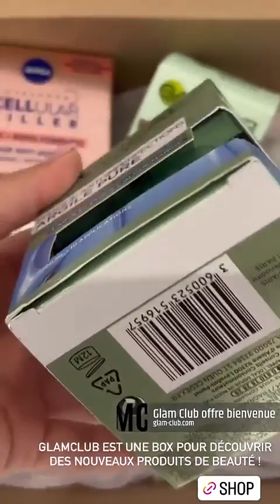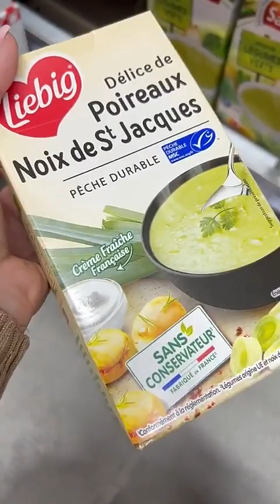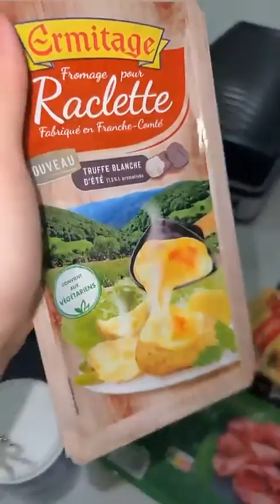CARLA MOREAU - 04 Novembre 2022